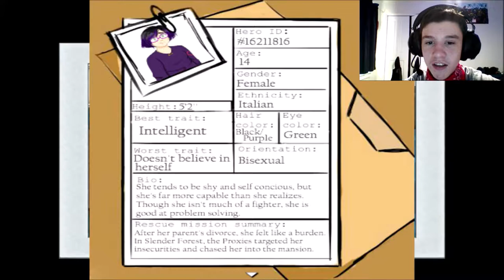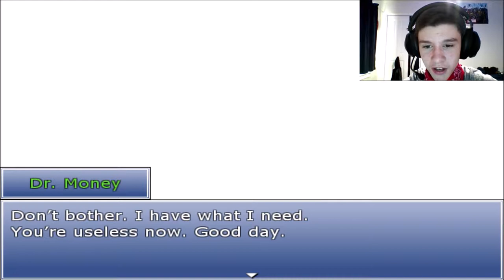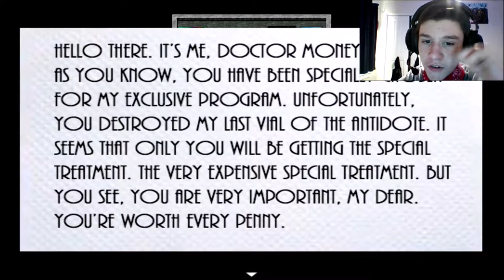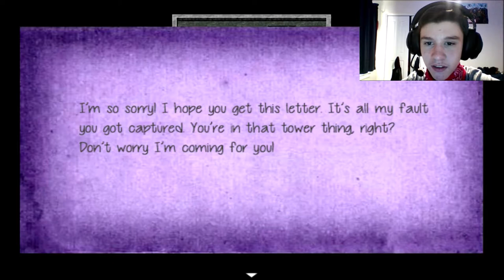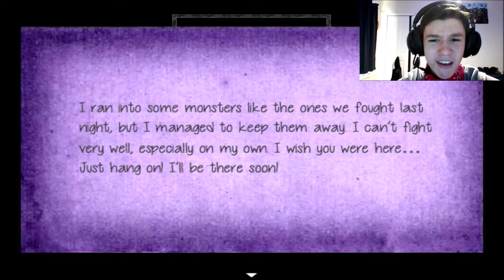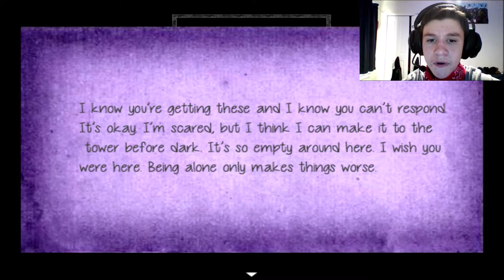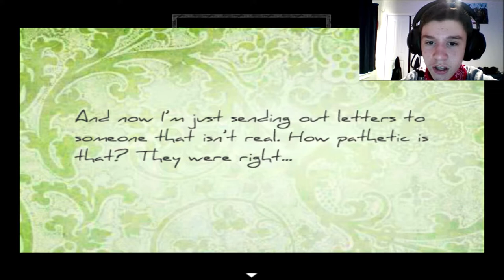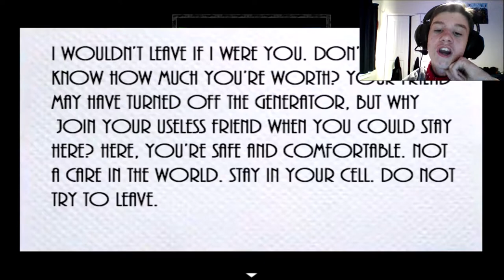SO MANY THINGS WENT WRONG! / Hearts and Heroes - Part 2